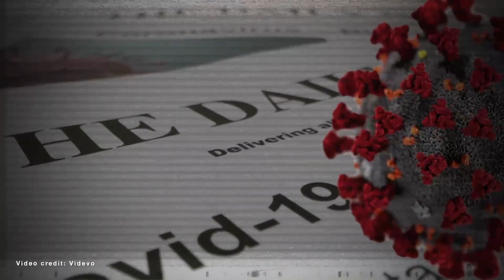What If COVID-19 Vaccines Showed Up For A Job Interview? Funny Man Jeff Wright's Skit Breaks It Down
Comedian Jeff Wright is a writer for Late Night with Seth Meyers. His funny videos have brought him over 2.5 million followers on TikTok and his latest skit pokes fun at the different vaccination companies vying for one job ...

The Roland S. Martin YouTube channel is a news reporting site covered under Copyright Disclaimer Under Section 107 of the Copyright Act 1976, allowance is made for "fair use" for purposes such as criticism, comment, news reporting, teaching, scholarship, and research.👀 Watch the 3.15.21 edition of RolandMartinUnfiltered